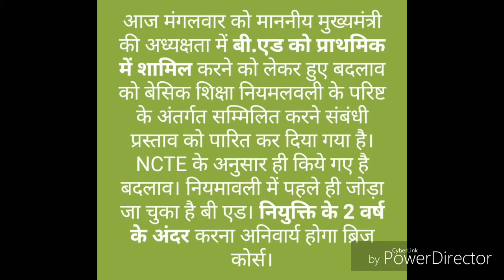Kya b.t.c./ d.el.ed k baad b.ed zaruri hai??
b.ed b.t.c/ d.el.ed